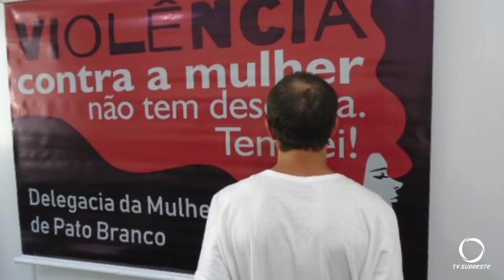Preso pela Polícia Civil acusado de estupro em Pato Branco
O acusado já respondia por outros crimes.